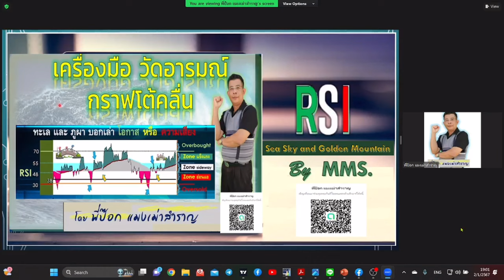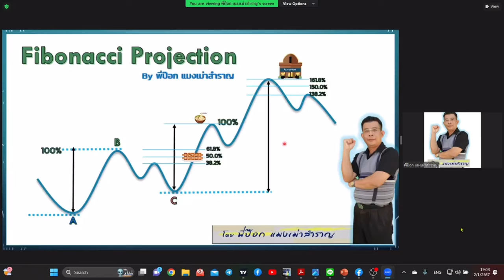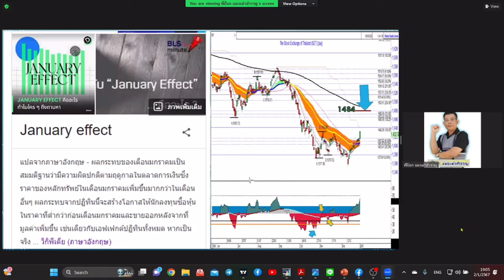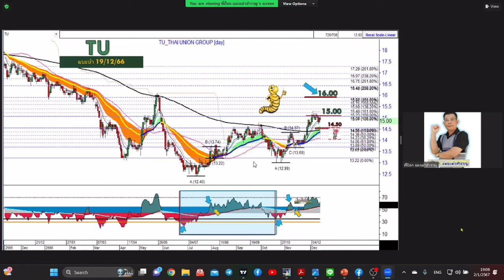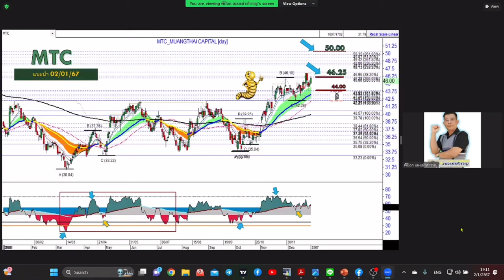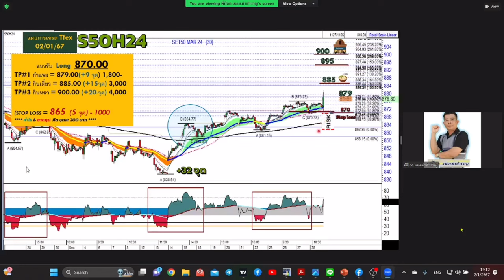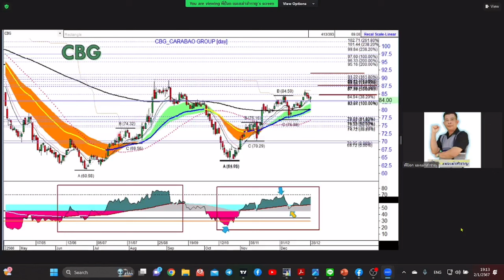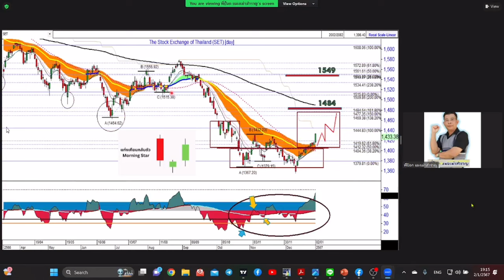" การใช้ RSI คู่กับ Elliots wave " คุยกับ พี่ป๊อก แมงเม่าสำราญ EP15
พบกับ พี่ป๊อก แมงเม่าสำราญ คุยเรื่อง สู้กับ Robot trade ต้องใช้อะไรสู้ และ สู้อย่างใรไม่ให้แพ้